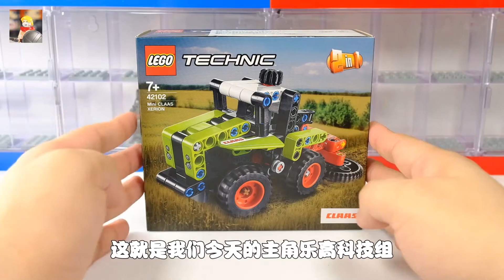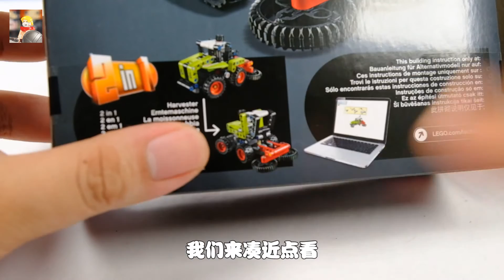【庫存】樂高科技組42102迷你拖拉機，小雖小，功能全 | LEGO Technic 42102 Mini CLAAS XERION | Quick Build and Review